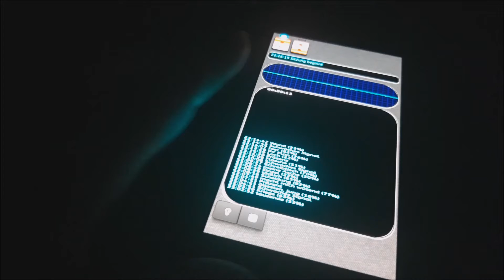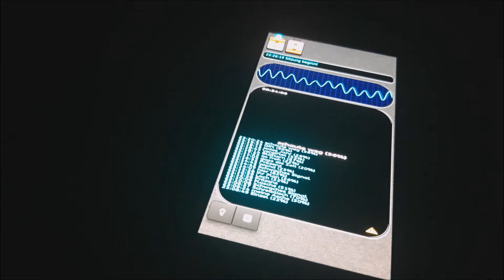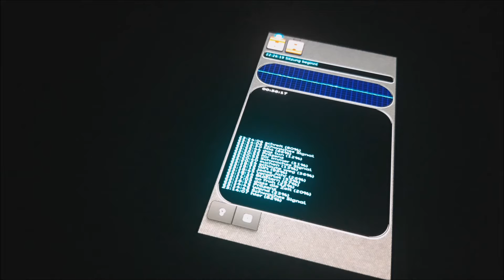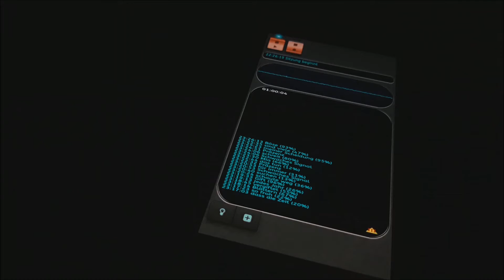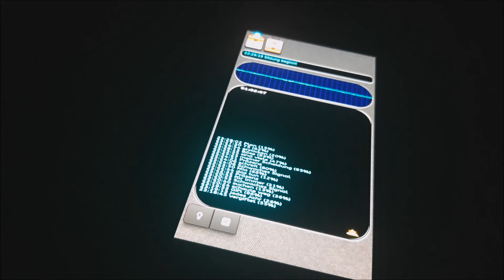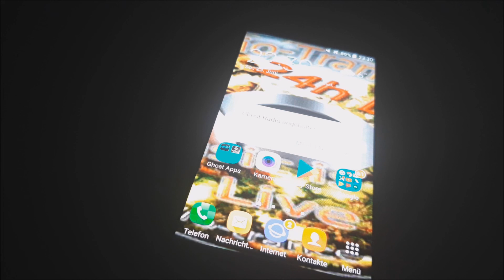Ghost Radio auf dem Balkon am 23.06.2010 Teil 3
_.;:+*’`’*+:;..;:+*’`’*+:;. GESCHICHTE  .;:+*’`’*+:;..;:+*’`’*+:;._
Ghost Radio
_.;:+*’`’*+:;..;:+*’`’*+:;. Links  .;:+*’`’*+:;..;:+*’`’*+:;._